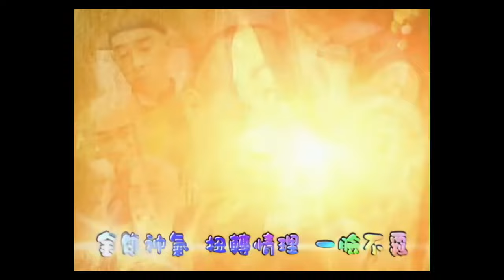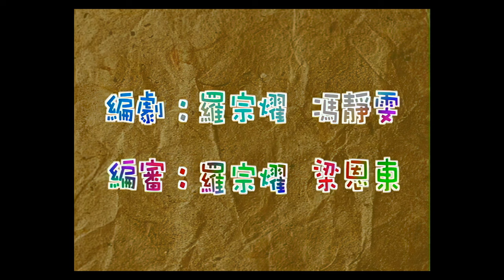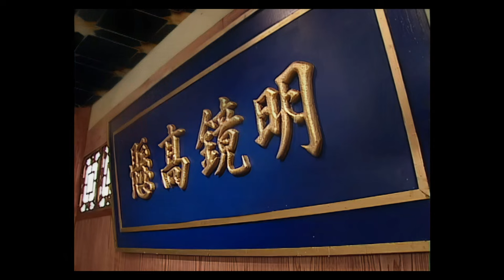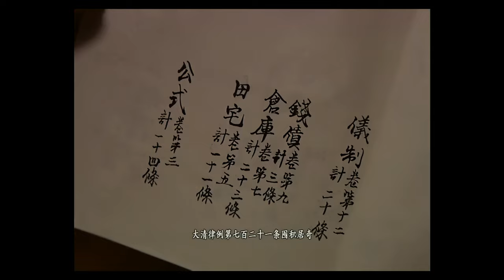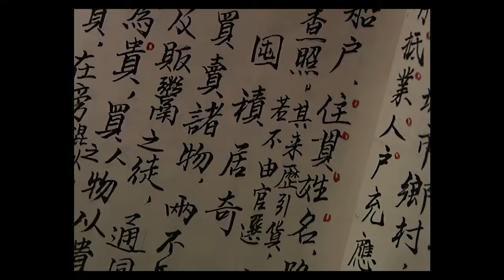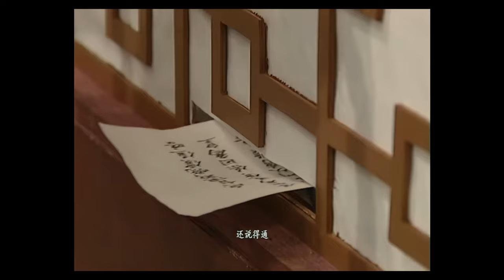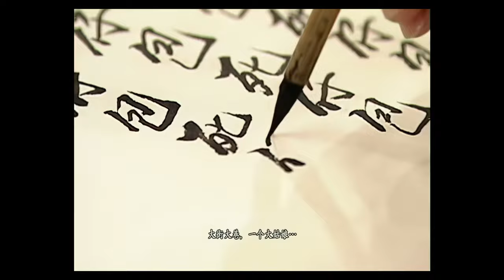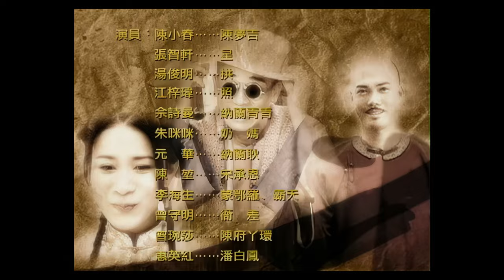TVB Drama 鐵咀銀牙 4K 60FPS 1/20｜九品縣官納蘭耿的女兒佘詩曼(納蘭青)投寶牒許願｜陳小春 佘詩曼 謝天華 元華 主演｜TVB 國語中字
陳小春 佘詩曼 謝天華 元華 主演｜鐵咀銀牙 4K 60FPS 1/20｜TVB Drama

南屏縣的寶誕日，九品縣官納蘭耿的女兒納蘭青青到菩提寺的許願樹下，投寶牒許願。可是青的寶牒竟被有「南屏混吉王」之稱的陳夢吉撞跌在地上，更取笑青恨嫁。青與奶媽到酒樓吃飯，但吉用高價向她兜售橙，青用高價買下橙後，立即指吉犯了大清律例，要拉他上公堂。因為吉母極其痛恨吉上公堂，所以吉只好吃下一筐的橙。因百官聞名喪膽的狀師方唐鏡即將來到廣州，眾官員到酒樓內商討對策，但竟被一直坐在隔壁的鏡偷聽。吉到衙門欲作弄青時，看到她拿着包袱跑出衙門。吉使計得到該包袱，是青親手製造的肚兜，竟將之掛在城頭外；但此時一陣怪風吹來，將肚兜吹到兩廣總督的頭上。公堂上鏡提出要替吉辯護